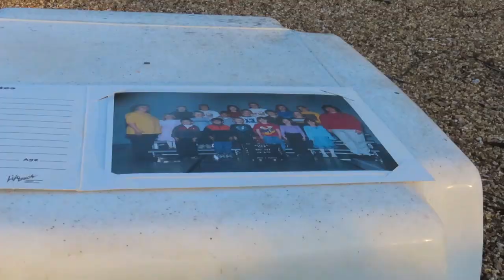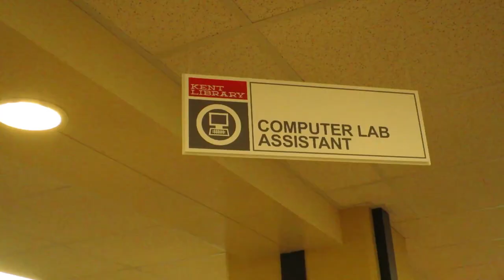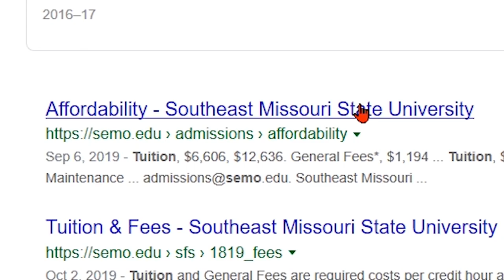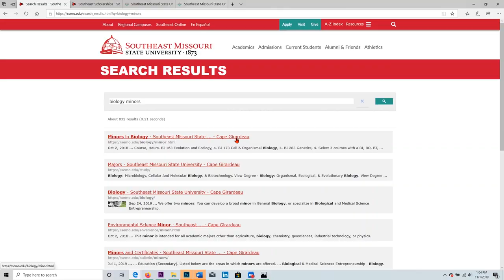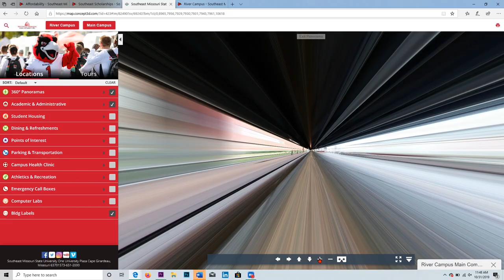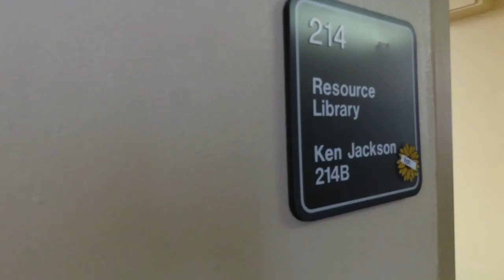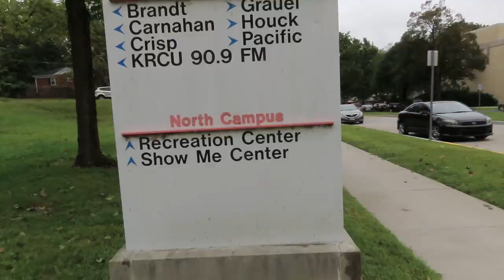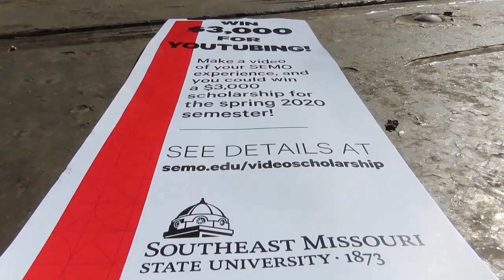Why I Chose South East Missouri State University (3D Concept map tour)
Hello, my name is Rocky Johnston. This is a project I took on to try to win an academic scholarship for the spring 2020 semester. This could be my only chance to obtain this scholarship and the views help me win. I have to get at least 1000 views (By December 1st) to be considered eligible to win please show your friends and family and drop a like and comment because it helps the video be seen by more people. Comment about something you enjoyed or thought could be better! Also what colleges are you all going to? Or where does your daughter, son, cousin, or friend go? What do they like and not like about it?
Links for video features
Concept Map: